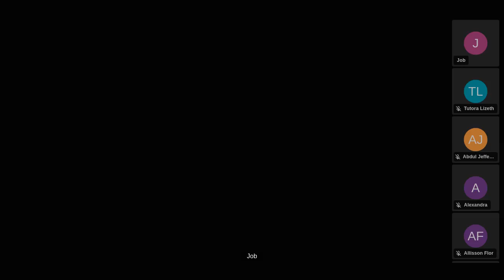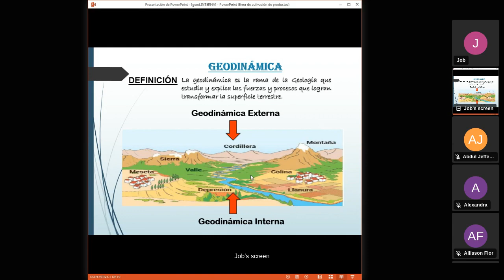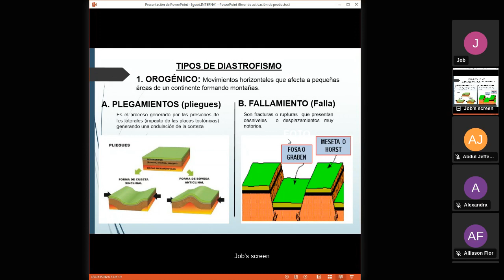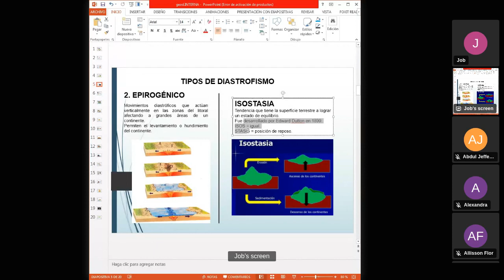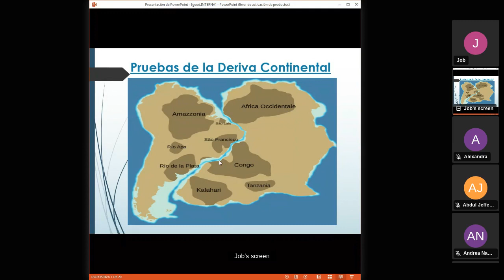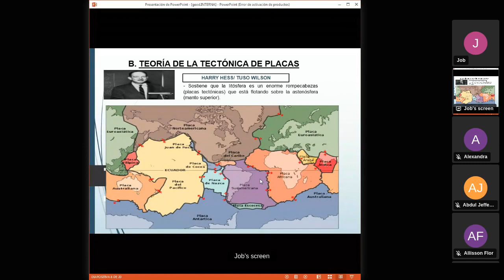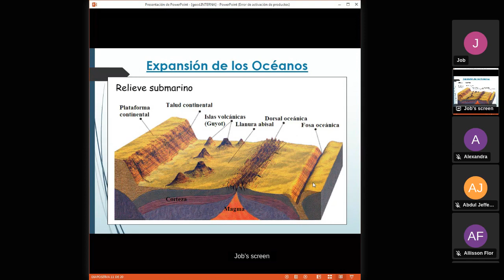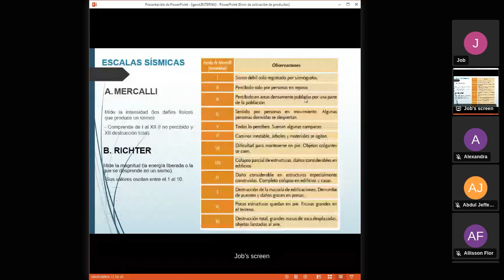SAVIA - GEOGRAFÍA - Semana 03 - San Marcos Ciclo 2024 -I (NUEVO CICLO)